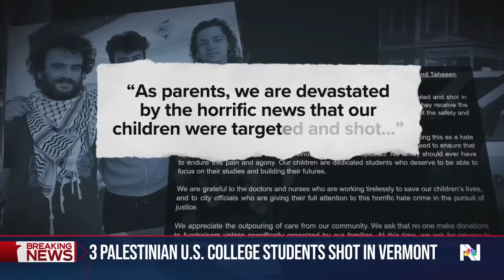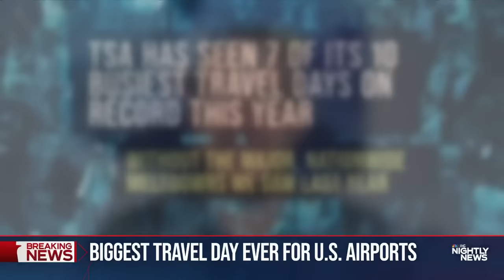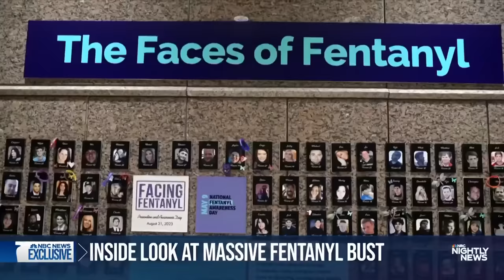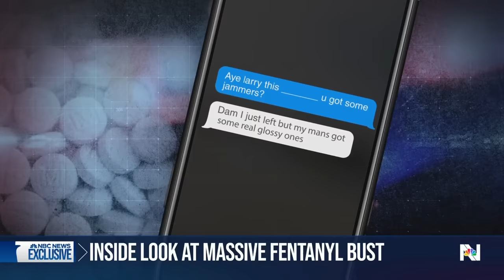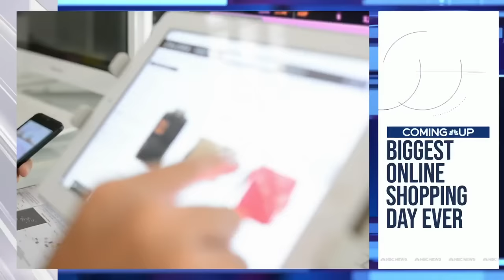Nightly News Full Broadcast - Nov. 26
Hamas releases first U.S. citizen as part of temporary cease-fire agreement; Authorities search for suspect who shot 3 Palestinian college students in Vermont; Sunday predicted to be biggest air travel day in U.S. history; and more on tonight’s broadcast.